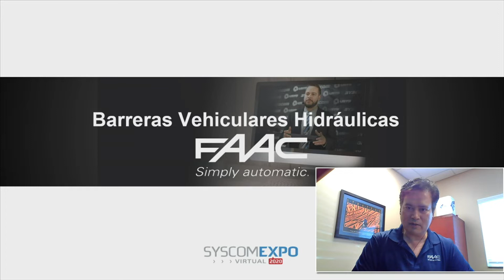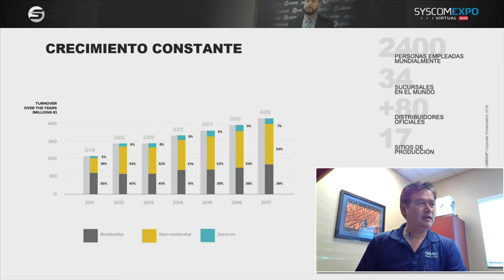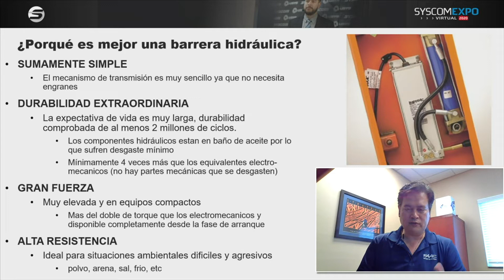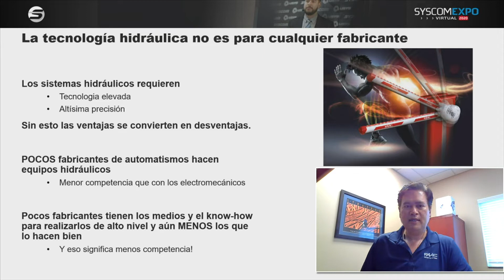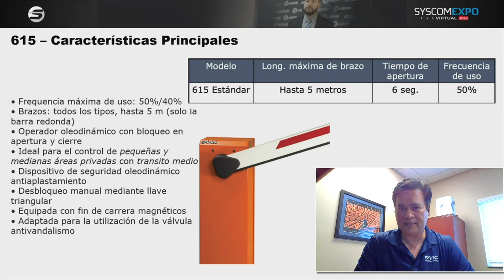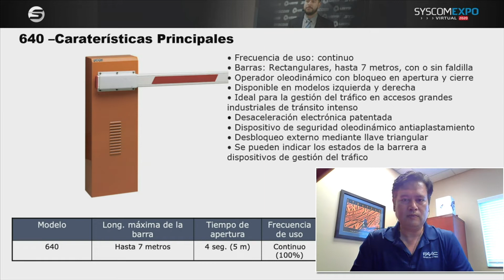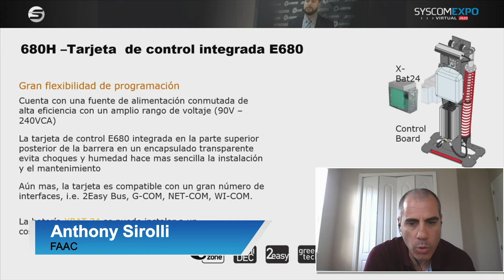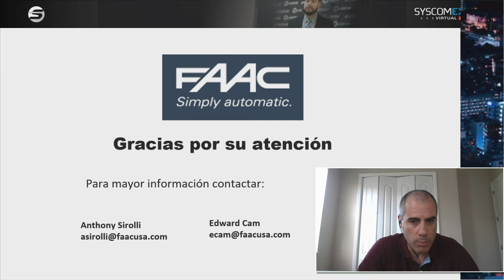FAAC | Barreras Vehiculares HIDRAULICAS